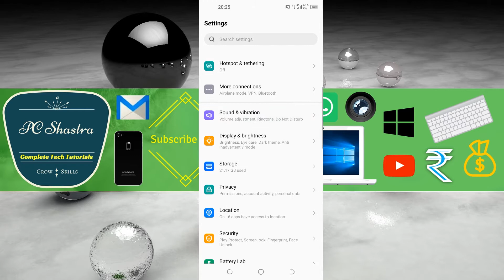Turn on Double Tap to Wake in Tecno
Enable Double Tap Gesture to Wake up and Lock the Screen in Tecno: We specially wake up our smartphones by pressing the power button but on some other Android devices you can use voice command to do the same. Double tap to wake is one of those functions that you never knew you needed until you actually have it. The feature is mostly useful in larger screen devices, as it makes it easier to turn the screen on across the table without having to fiddle with the buttons.

Double-click to open or close the screen
Double click the center of the screen to quickly turn on the screen. When you double-click the status bar or home screen and lock the blank area of the screen, the screen will turn off.